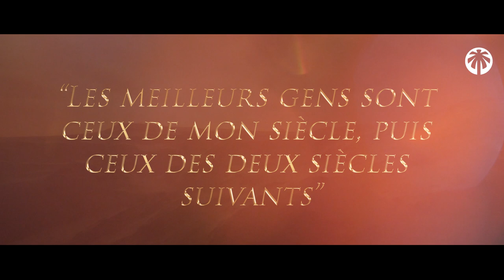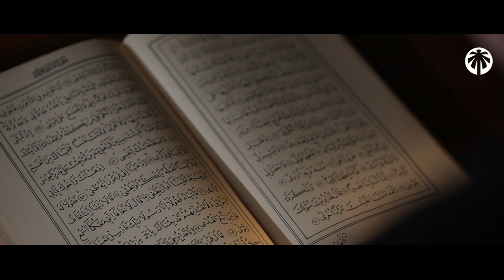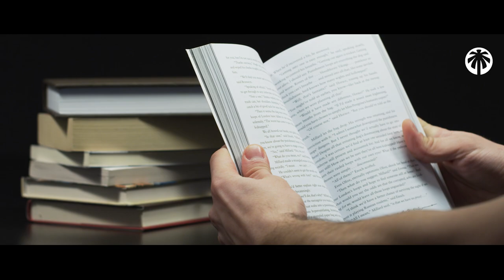COMMENT FAIRE POUR ENFIN RÉUSSIR SA JOURNÉE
COMMENT FAIRE POUR VRAIMENT RÉUSSIR SA JOURNÉE
Réussir sa journée peut-être compliqué avec autant de possibilités de pécher, mais il y a des beaux exemples dans nos pieux prédecesseurs sur la façon dont ils géraient leur temps.
Notre but à tous est le Paradis mais le temps nous est compté et c'est maintenant qu'il faut oeuvrer.

FAIS-TU LES BONNES CHOSES DANS TA JOURNÉE ??